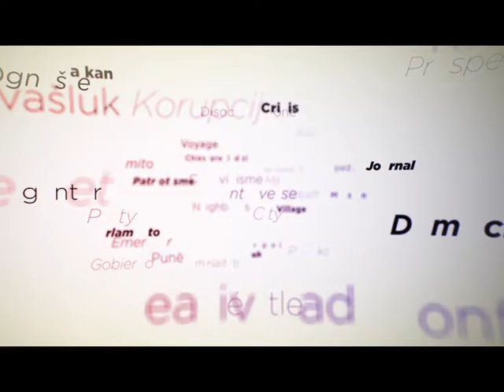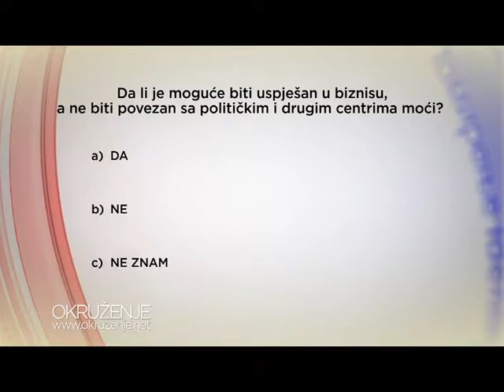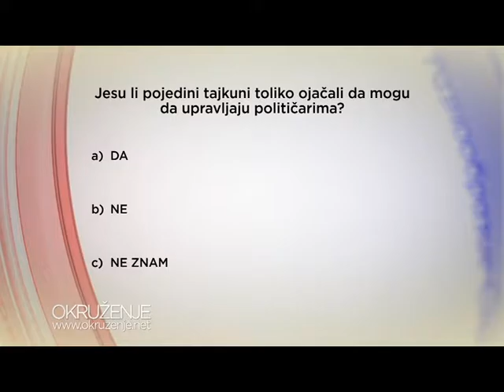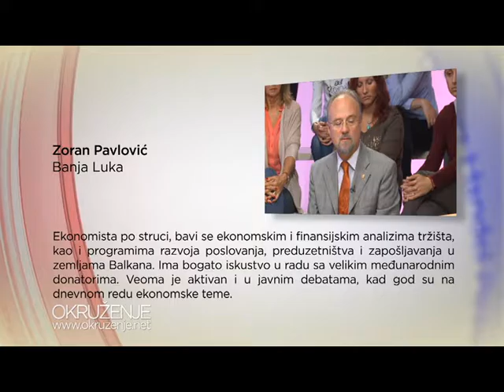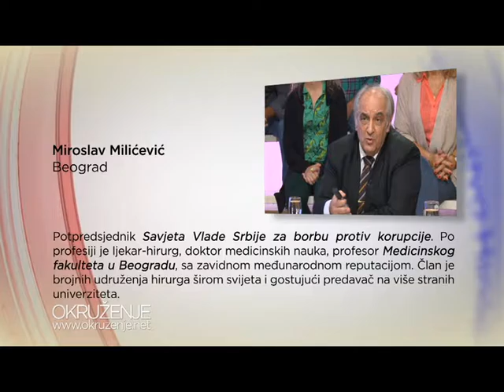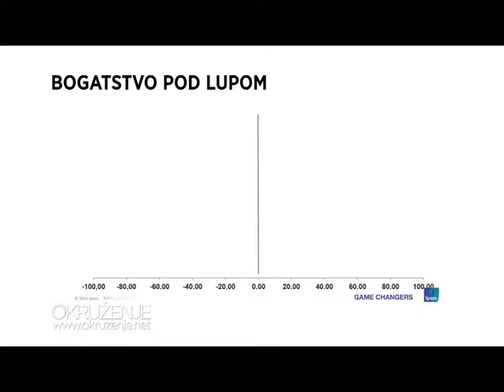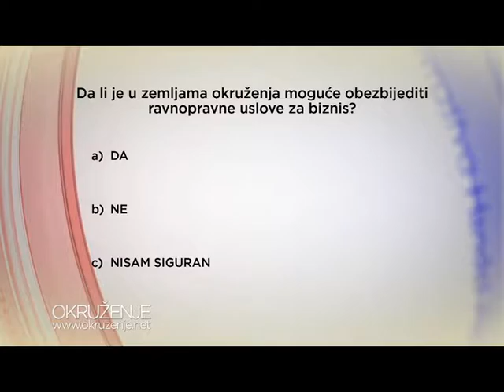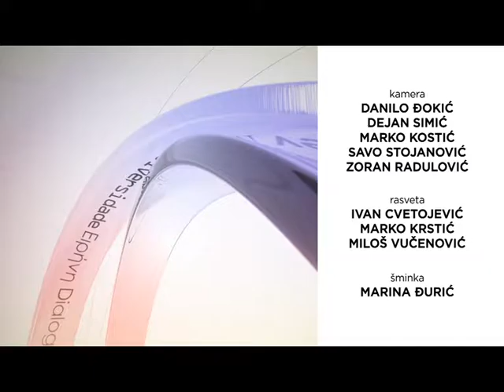Okruzenje (Vicinities) - "Winners of Transition", Season 5, Ep.11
Episode 11 - "The Winners of the Transition"
The mechanisms for acquiring a big capital are similar everywhere in the vicinity. There is a small number of businessmen who haven’t been on a high position either in the state, political or business apparatus, and who haven’t used the 90’ transition for building their power and wealth thanks to the business connected with the state. Those are the present day tycoons and transition profiteers.
In the last episode of the 5th cycle of Vicinities, this subject was addressed by: Renato Ivanovic (Croatia), Miroslav Milicevic(Serbia), Goran Djurovic (Montenegro) and Zoran Pavlovic (Bosnia and Herzegovina). The intro was given by the journalist and writer Renato Baretic (Croatia).